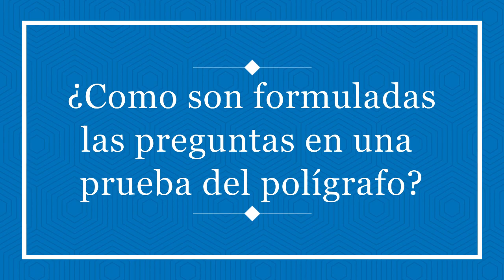Preguntas formuladas en el polígrafo ¿Como se formulan las preguntas de una prueba de polígrafo?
Las preguntas del polígrafo o de la prueba del polígrafo son seguramente uno de los puntos más importantes a la hora de realizar una prueba del detector de mentiras. No obstante es una asunto que no debería de preocupar la persona que contrata la prueba.

¿Como se formulan las preguntas de una prueba de polígrafo?

Las preguntas de una prueba del polígrafo son una de las variables más importantes a la hora de realizar un examen. Por eso es tan importante que sea el poligrafista que las formule.

Las preguntas son consecuencia del asunto a analizar y de la técnica poligráfica utilizada.

Dependiendo de la técnica son necesarias diferentes tipos de preguntas que pueden incluso apuntar fuera del asunto investigado como puede ser por ejemplo: Está sentado?

Sin embargo, siempre hay preguntas que van ser formuladas para considerar el asunto a analizar.

Por ejemplo en una prueba de robo/hurto puede ser algo como:

Se llevó algo del dinero desaparecido?
Fue usted que se llevó el dinero?
Usted se apropió del dinero robado?

Existen diferentes tipos de preguntas en una prueba de polígrafo y el técnico tiene que saber formular cada una para el tipo de asunto que hay que analizar.

Por lo tanto la formulación de las preguntas depende:

1. Técnica utilizada
2. Asunto investigado
3. Declaración de la persona examinada

La formulación de preguntas debe ser única y exclusivamente responsabilidad del técnico. Lo importante para la parte que contrata el examen es poder definir el asunto del examen y saber explicar el caso, el técnico sabrá que preguntas hacer.

Muchas gracias,
B.E.A.R. FORENSICS